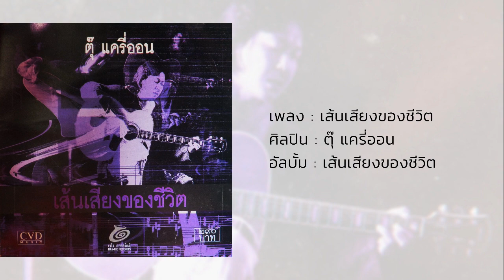เส้นเสียงของชีวิต - ตุ๊ แครี่ออน (เส้นเสียงของชีวิต)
เพลง : เส้นเสียงของชีวิต
คำร้อง/ทำนอง : สุธน สุขพิทักษ์
ศิลปิน : ตุ๊ แครี่ออน
อัลบั้ม : เส้นเสียงของชีวิต

เวิ้งฟ้ามีเมฆราย ร้อยประดับ
หมู่ไม้มีสัตว์ราย ร่วมกันอยู่
ชีวิตต้องพึ่งพาอาศัยกัน
ผู้คนต้องพึ่งฝันพาล่องลอย
* ผืนน้ำมีเส้นฟ้า ผืนป่ามีเส้นเมือง
ทอผืนเป็นแผ่นพรมเขียวสะอาด
สีสันและเรื่องราวร้อย ๆ อย่าง
ชีวิตกับป่าไม้เขียวสัมพันธ์ สัตว์คนก็เช่นกัน
ปลิดปลิวลงดินเพื่อใบใหม่
เขียวใสชูยอดใบรับแสงส่อง
ท่วงทำนองเพลงจากธรรมชาติ
ขับขานเป็นเรื่องราวของชีวิต ชีวิตถึงเส้นตาย
หากป่าไร้เส้นเสียง